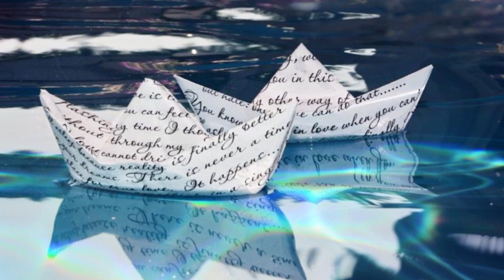Raffy Matias - Por Qué Te Fuiste Dulce Amor